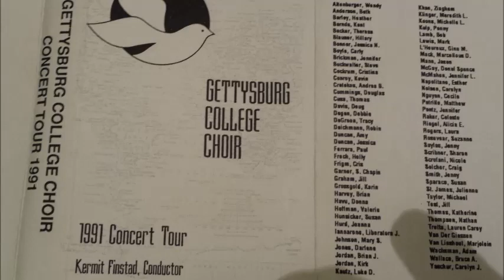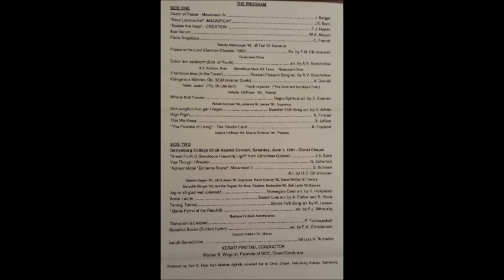Annie Laurie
Gettysburg College Choir 1991 - "Annie Laurie"